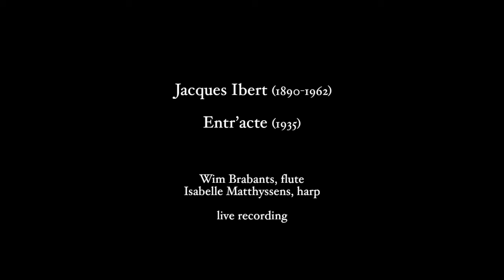Jacques Ibert - Entr’acte (1935)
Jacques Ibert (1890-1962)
Entr’acte (1935)

as performed by

Wim Brabants, flute
Isabelle Matthyssens, harp

(live recording)